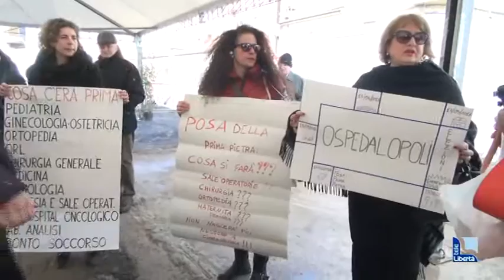Ospedale di Fiorenzuola, con Bonaccini la posa della prima pietra